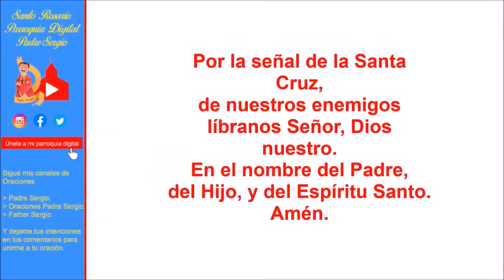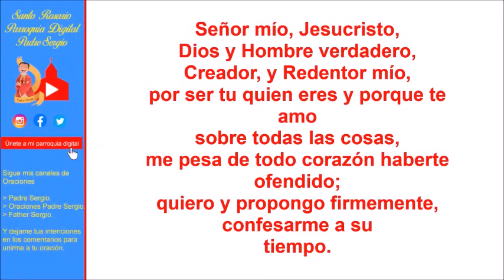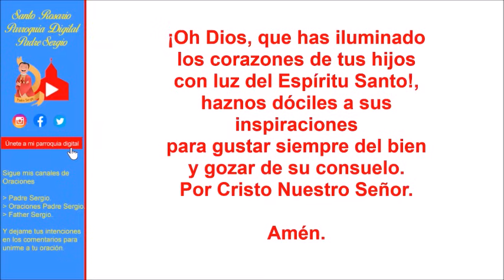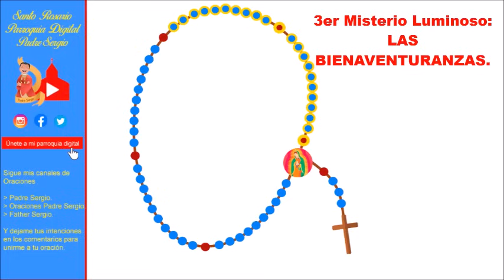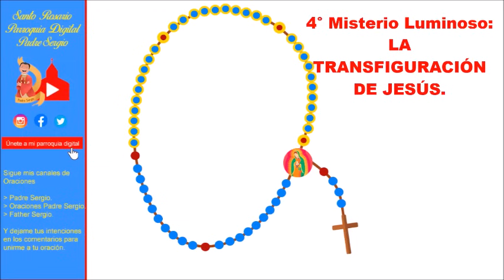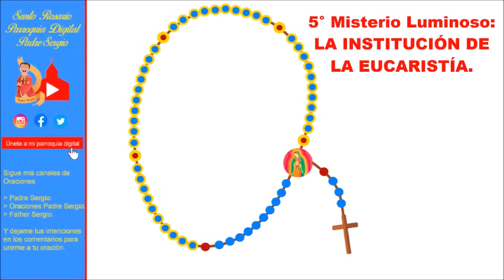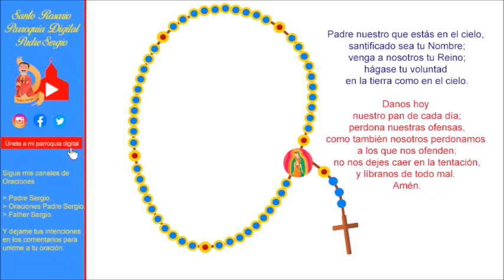Rosario de Hoy Jueves 6 de Junio del 2024